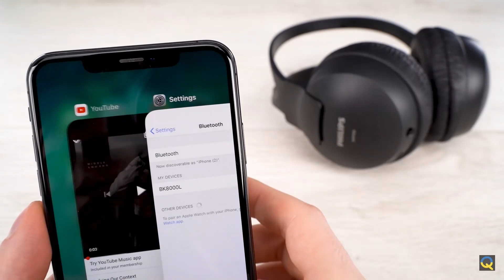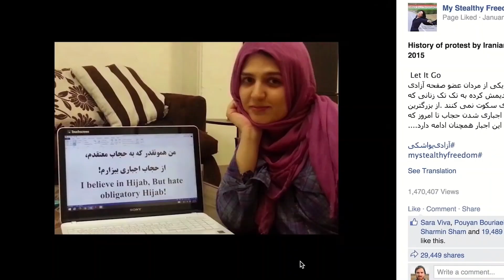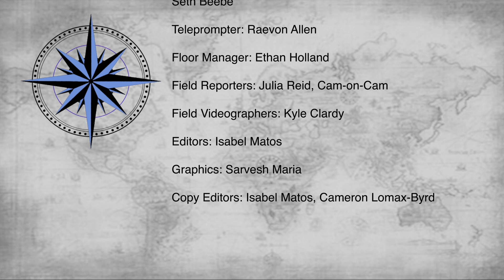The Compass - Show 03 (Fall 2022)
A student production from the fall of 2022.